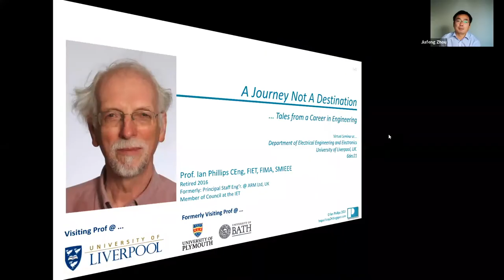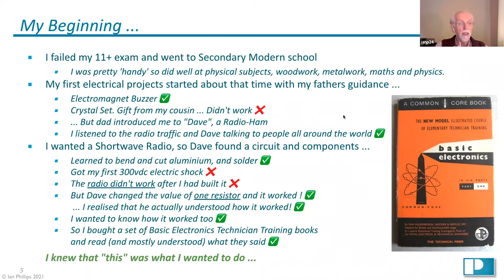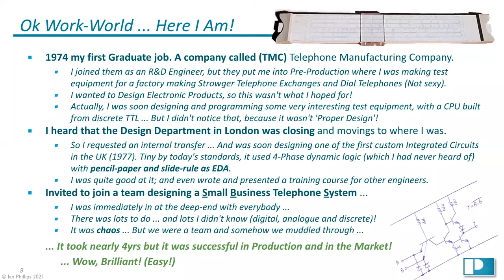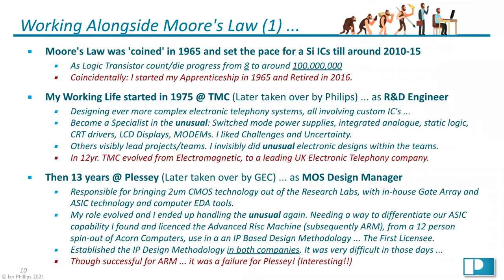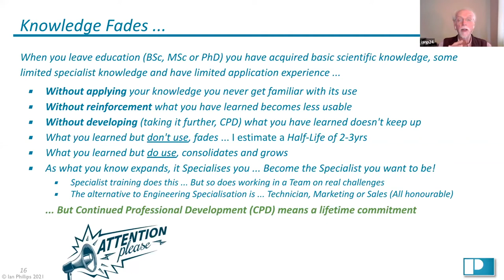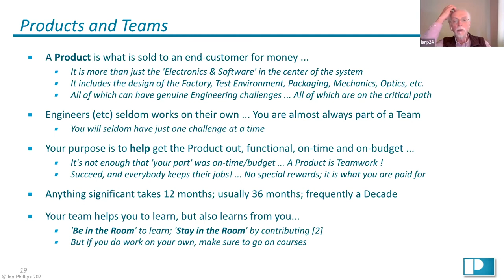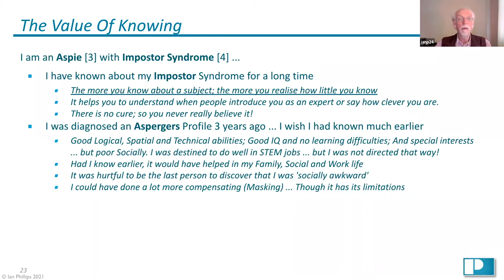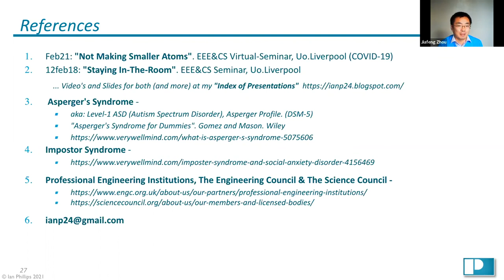A Journey Not A Destination - 6dec21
It is 5yr since I retired from ARM. And it is becoming apparent to me that my technical knowledge and skills are fading. Worse of course, the technology hasn't stopped developing, so the gap between my abilities and the needs of 2021 employers is growing at a square law. So it's time for me to stop talking technology and talk instead about the the generic lessons and experiences of my engineering career ... which may well turn out to be a valuable asset to you.